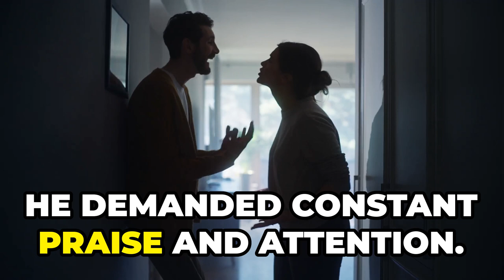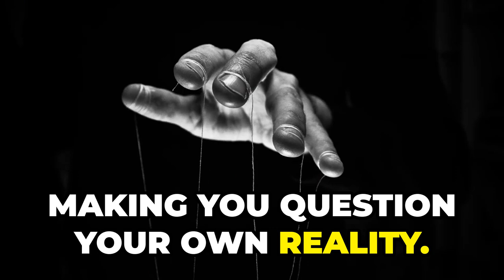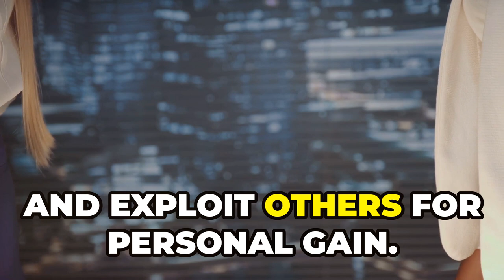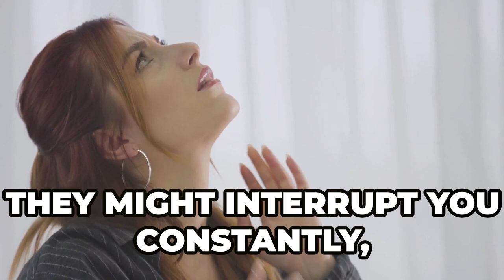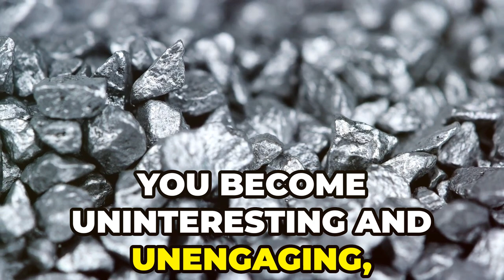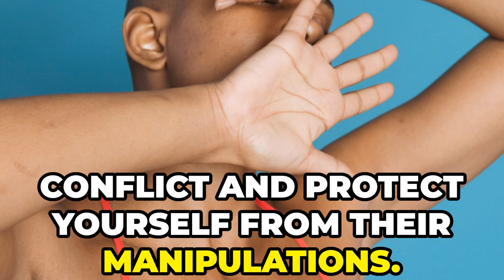Breaking Free: How to Handle Narcissistic Relationships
Are you struggling with a narcissistic partner, friend, or family member? In this video, we delve into the complexities of narcissistic relationships and provide practical strategies to manage and overcome their toxic influence. Learn how to set boundaries, protect your mental health, and reclaim your life. Empower yourself with the knowledge and tools needed to break free from the grip of narcissism.